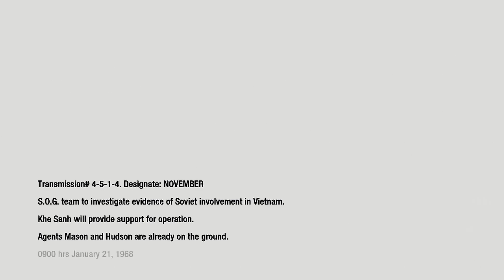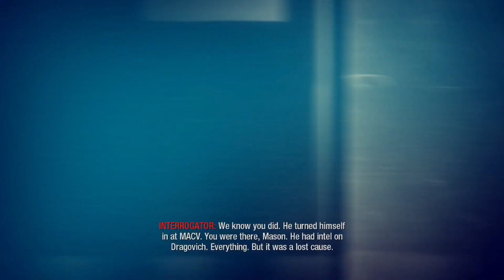Mission 4: Be A Hero | COD 7 BLOPS Part 4 | TGC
Mason is the strongest hero and doesn't afraid of nobody!